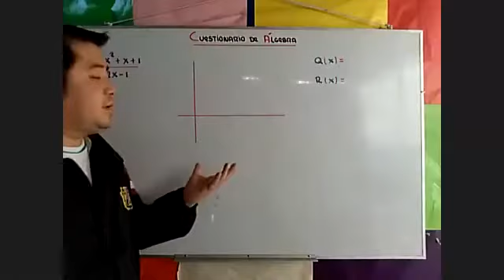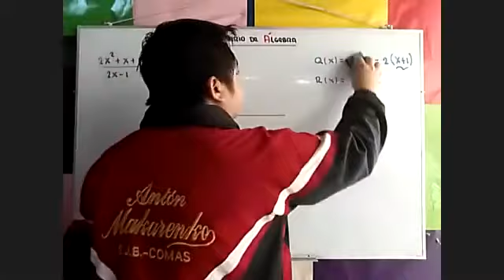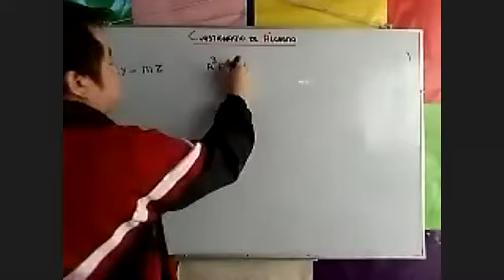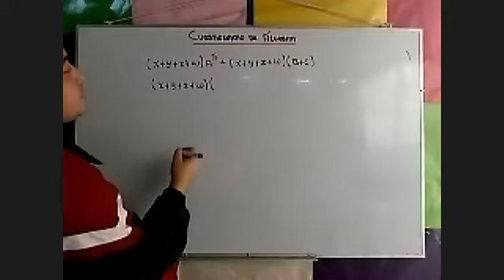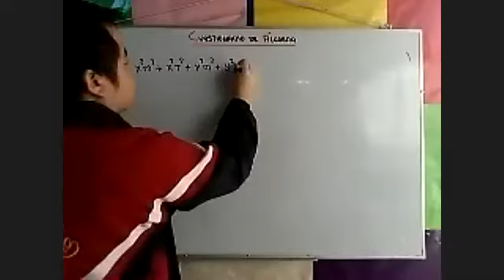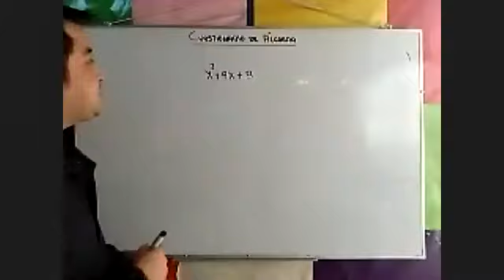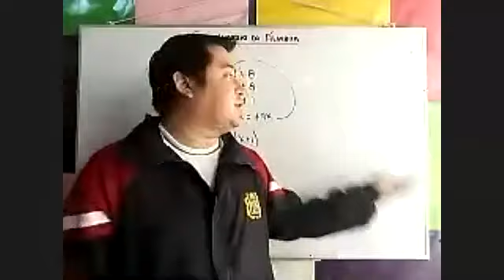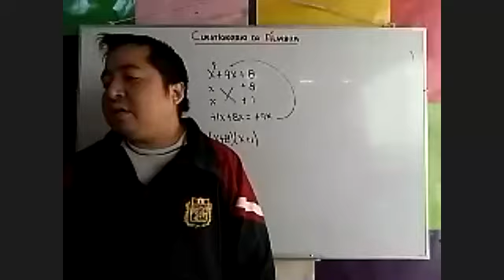Bryan Espinoza Romero 201 ZOOM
6to de Primaria - Cuestionario Bimestral (Álgebra)